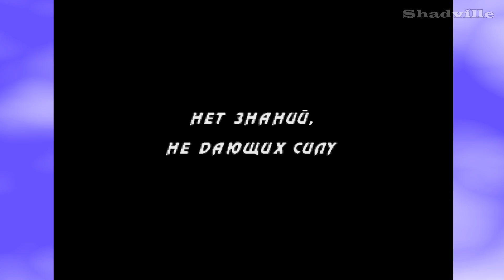Ultimate Mortal Kombat 3 (Sega, 16 bit) Прохождение игры за Синдел + все фаталити MK3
Ultimate Mortal Kombat 3 1995 для приставки Sega Mega Drive 2

Рождественская неделя в Шедвилле продолжается и нас ждет игра Ultimate Mortal Kombat 3 на приставке Сега + демонстрация всех фаталити, бабалити, брутали и Френдшип для MK 3.